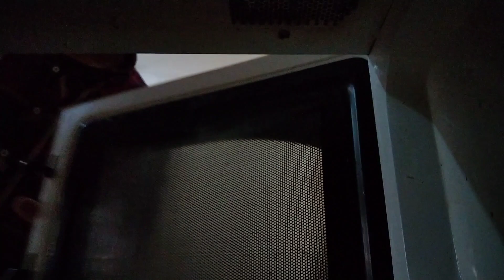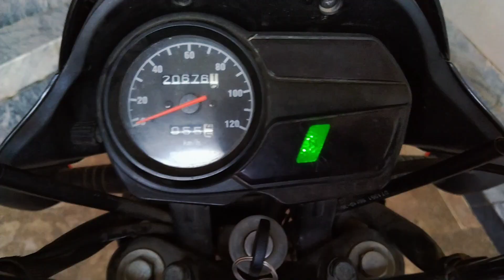Grow Every Day 1%